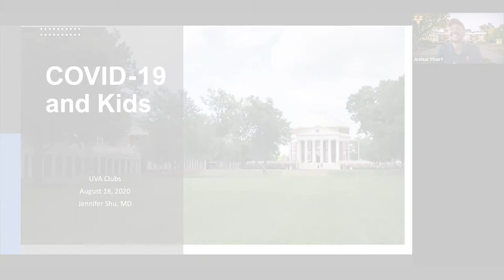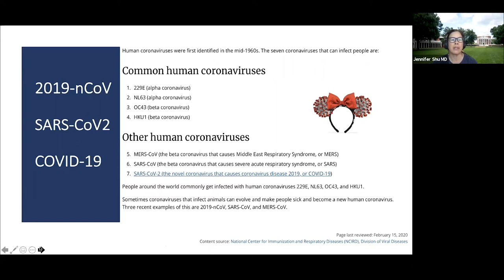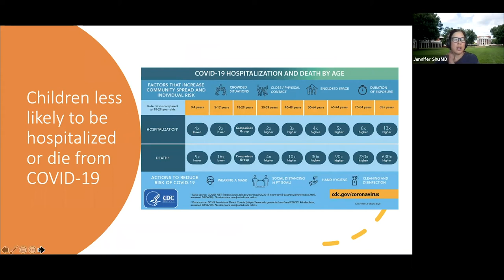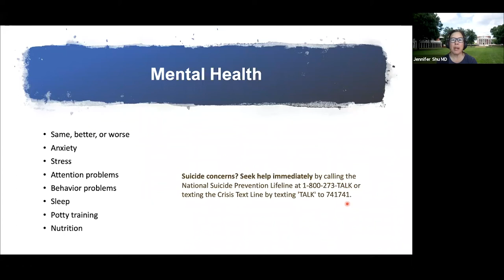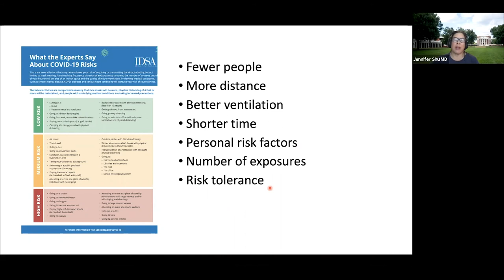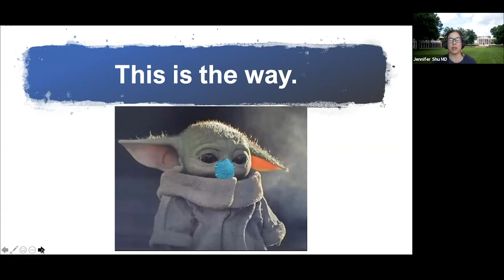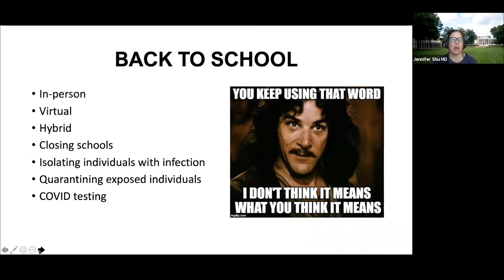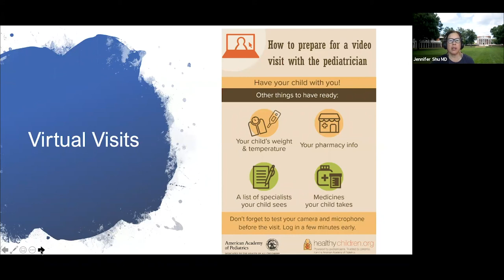UVA Club of Tidewater: Hoos Sharing - Jennifer Shu on COVID-19 & Children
Alumni, parents, and friends joined the UVA Club of Tidewater for a discussion on COVID-19 and Children featuring Dr. Jennifer Shu (CLAS '88). Originally from Tidewater, and currently living and working in Atlanta, Dr. Shu is a board-certified pediatrician and mom. Her experiences range from being in private practice to working in an academic medical center, where she was director of the normal newborn nursery. In addition to her pediatric practice, she is an author, consultant, and frequent media guest.

Dr. Shu's topics of interest/expertise include: Newborn Care, Child Health, Child Development, Behavior Challenges, Feeding Problems, Potty Training, Safety (including car seat use), Sleep, Immunizations, and Work-Life Balance. For this event, she will focus on COVID-19 and Children.